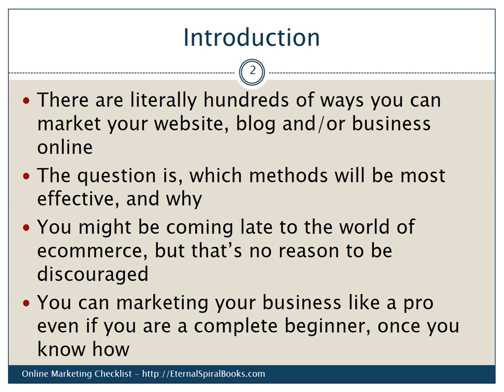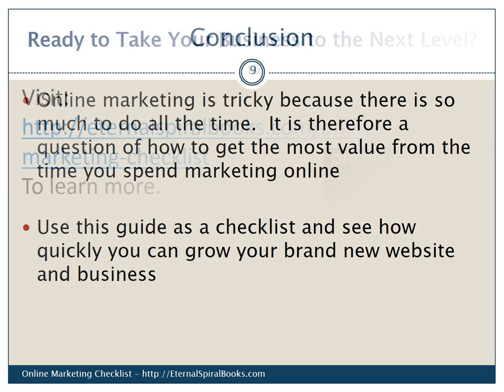Online Marketing Checklist For Beginners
Once you start your own online business, there is always so much to do. Use this guide as an online marketing checklist to make sure you don't miss any essential steps.